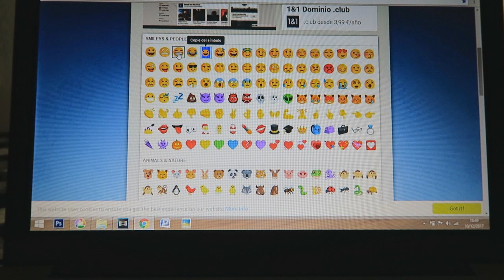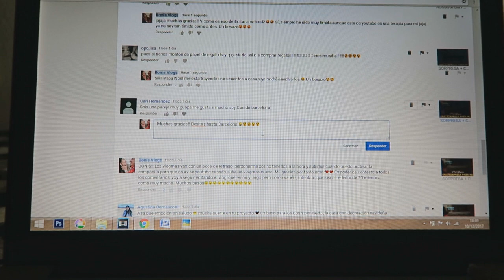¿DEJAMOS LOS VLOGMAS? + VECINO ME ESPIA Y ME PEGA UN SUSTO DE MUERTE | BonisVlogs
¡Hola Bonis! En el vlog de hoy, os cuento porque pienso dejar los vlogmas además, el vecino me vigila y me pega un susto de muerte mientras estoy grabando. ¿Te quedas a verlo?

📹 ♫ COPYRIGHT ♫ 📹